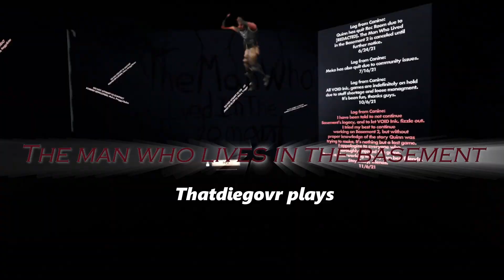THIS GOTTA BE THE SCARIEST GAME I HAVE PLAYED IN VR(Recroom